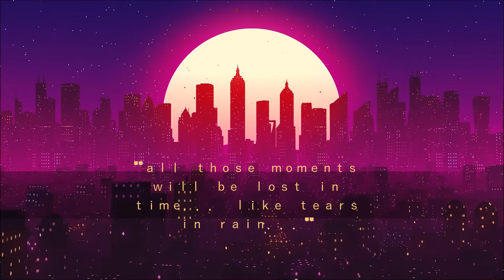Synthwave Sundaze 001: "Ｓｔｒｅｅｔ Ｌｉｇｈｔｓ ＆ Ｓｌｅｅｐｌｅｓｓ Ｎｉｇｈｔｓ" [Chillwave/Synthwave/Synthpop mix]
Synthwave Sundaze 001: "Street Lights & Sleepless Nights"
~Synthwave Sundaze~
Mix by Cyberpunk:
Artwork by @visualdon:
"This mix is set to the tone of two summer lovers experiencing new worlds, together."
~Cyberpunk
Synthwave Sundaze is a Music and Arts collective of everything that is wave. Synthwave (of course), Retrowave, Vaporwave, Dark Wave..you name it!
These mixes will be primarily focusing on emotion, nostalgia and other world-like energy. These will be time capsules into the future, and into the past.
Best listening conditions:
Beach, Sunset, Summer Night Drive, School Work, Date night ;)

0:00-3:29 [ HOME-Resonance ]
3:30-6:18 [ ZAYAZ - Anhedonia ]
6:19-9:39 [  Trevor Something - Summer Love ]
9:40-14:14 [ The Midnight - Lost Boy ]
14:15-20:16 [ Key Puncher - Voyager ]
20:17-24:32 [ Mr Kitty - After Dark ]
24:33-28:32 [ GUNSHIP - Time After Time ]
28:33-33:29 [ Le Cassette - Tonight ]
33:30-38:12 [ Le Cassette - This is all we know ]
38:13-43:35 [ The Midnight - Crockett's Revenge ]
43:36-48:57 [ GUNSHIP - Dark All Day ]
48:58-55:43 [ The Midnight - Endless Summer ]